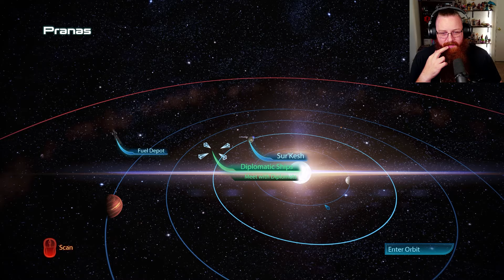THE KROGAN DEMANDS! | Mass Effect 3 Legendary Edition Let's Play Part 10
Welcome to our playthrough of Mass Effect 3 Legendary Edition! We speak with the bartender on the Citadel and meet with Cortez again before heading back to the ship and our War Summit with the Salarians and Krogan! What the Krogan want in exchange for helping...

Ambassador of Starforge PC's!